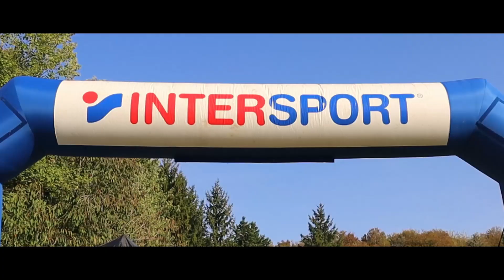Clip Course Champlan 🚴‍♂️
- Mon discord : ChatimanT#3692

DESCRIPTION CHAINE :

- UNE VIDEO SORT TOUT LES DIMANCHE A 21H

- VIDEO BONUS SORT 1 SEUL FOIS PAR SEMAINE OU 0 FOIS N IMPORTE QUEL JOUR (Donc il est important d activer la cloche)

- Commente
- Partage

- Créé avec Wondersh